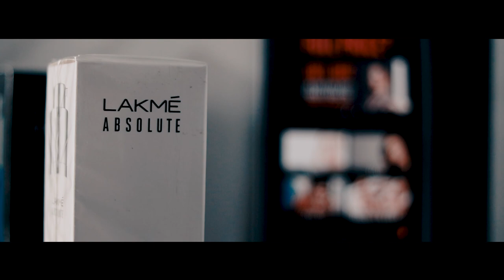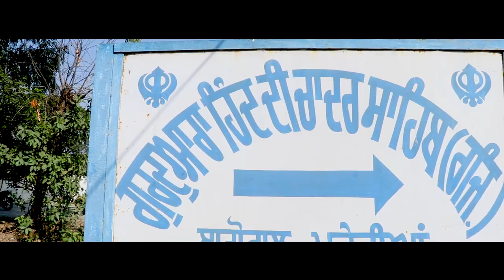Royal wedding 2019 Balwinder Weds Amrit